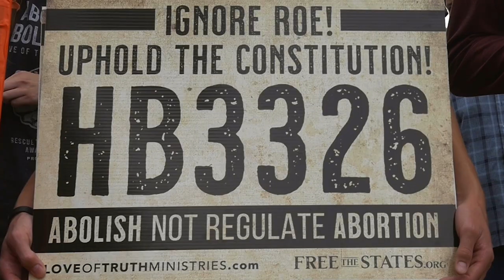Abolition in Texas w/ Dennis Sarfate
Watch this clip from the recent gathering in Austin, Texas. The head of Red State Reform, Dennis Sarfate, spoke on the work he is doing in many other states. You can join EAN in South Carolina at the Capital in Columbia on May 4th at 10am. Tell someone!